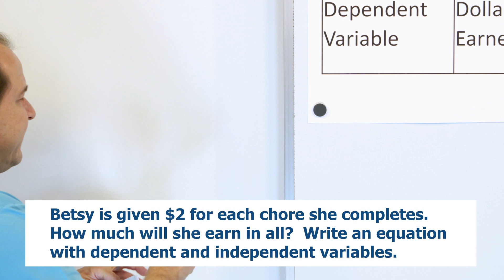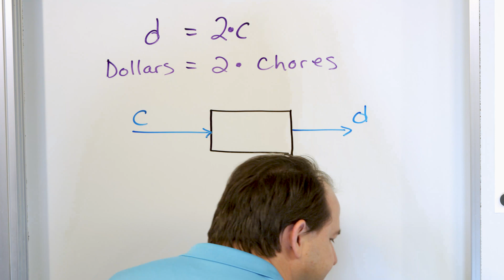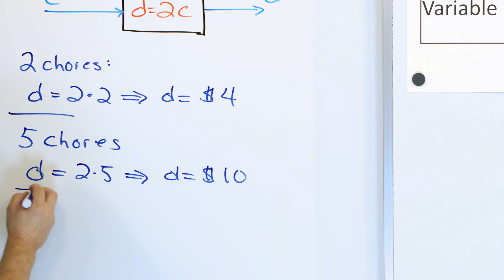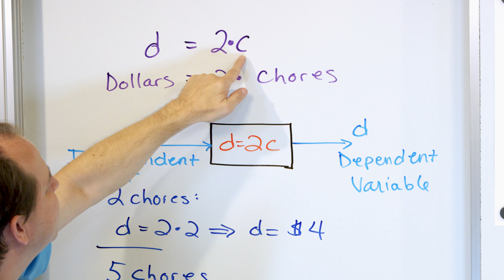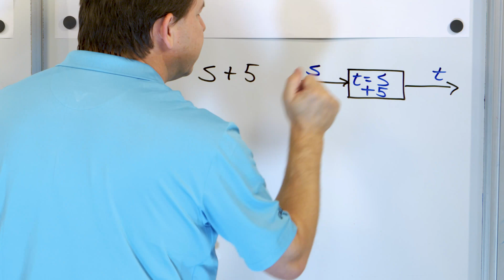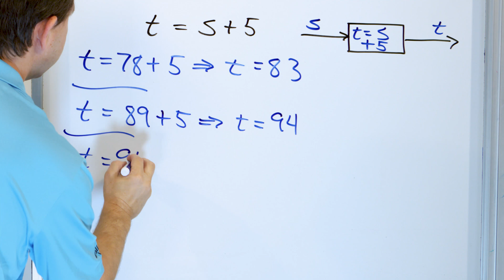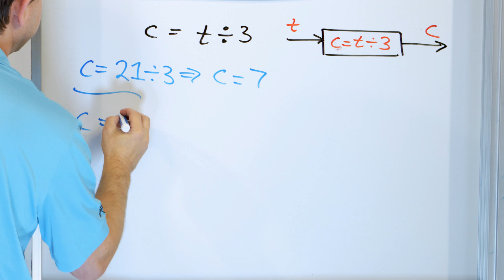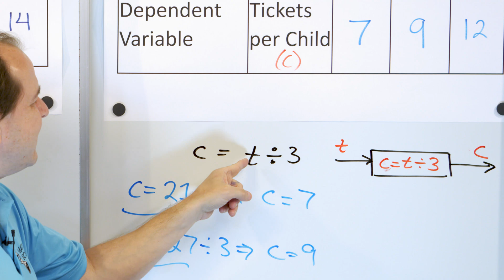Learn Functions, Independent & Dependent Variables -[6-6-23]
In this lesson, you will learn what a function is in math, and also learn how independent and dependent variables are used with functions.  A mathematical function is just a calculation.  It takes an input value (independent variable), and performs a calculation to produce an output, called a dependent variable.  We use functions for all types of problems in math, science, and engineering.  There are functions to calculate gravity, functions for fluid flow, functions for radiation, and many others.  Here we begin to use functions to build skills for more complex applications in the future.